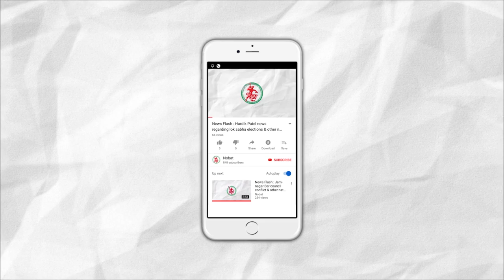News Flash: Uddhav Thackeray takes oath as Maharashtra's CM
1. Uddhav Thackeray takes oath as Maharashtra's CM
2. MCI's Inspection in Jamnagar's M P Shah Medical college
3. Car crashed in to saat rasta circle in Jamnagar
4. Farmer got cheated in a Land deal in Vibhapar
5. Four accused gets lifetime imprisionment in a Gang Rape case in Dhrol